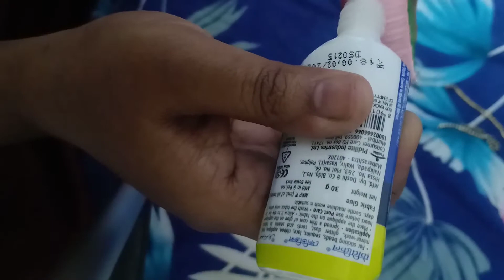DIY|How to make Silk Thread Designer Bangles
Silk Thread Earrings
Silk Thread Jewellery
# Handmade Earrings
Unique Handmade Jewellery
# Latest Silk Thread Earring
silk thread earrings
Handmade Silk thread Earrings
Handmade Kammal
Silk Thread Jewellry making
silk thread
handmade kammal
kammal new designs